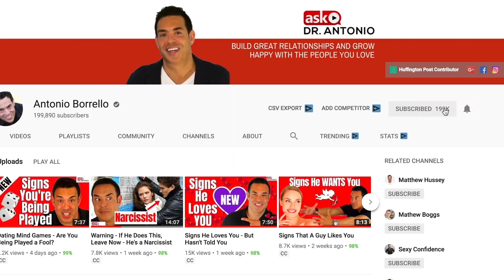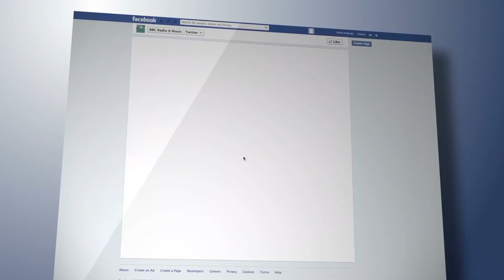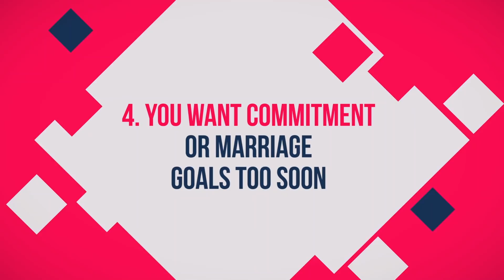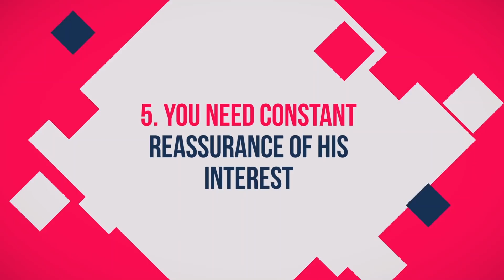This Makes Men Pull Away - Stop!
In this video, We are going to talk about the most common ways that women unintentionally push men away and I’m going to tell you why men lose interest, why men pull away and how to turn things around and keep the man you want.

This video also discusses ghosting and what to do when he pulls away.